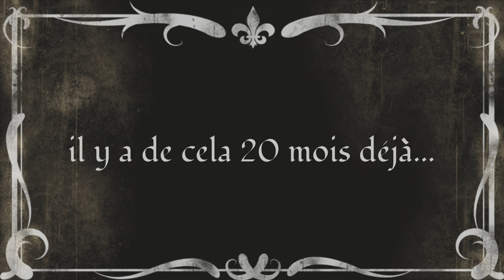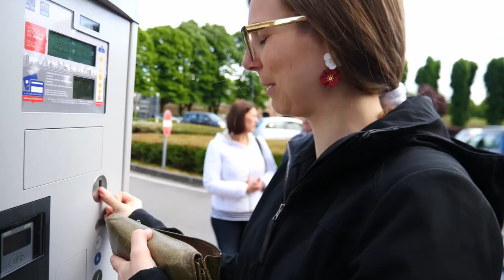Voyager en Toscane avec 6 enfants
Quatre premiers jours de notre voyage en Italie, en mai 2019.